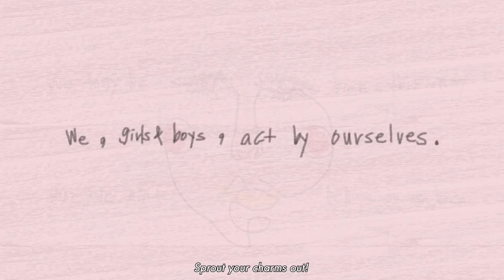The Pomegranate_animation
Under the neath of cozy sunshine
The warmth wind said
Through some winds filled with rain,
Perfumed more in the blushed sweet scent
Butterflies will come with flutter wings

Burst your stones out
Stay patient in the all-weather
Go across above the bluegrassy hill
In a wind with strong breaths, do not fear but fly
Sprout your charms out

Jiwon HYUN 'The Pomegranate' 2018 Single-channel video, color, sound
따듯한 햇살 아래
바람은 내게 말했다
비바람을 견디고 나면
좀 더 붉게 붉게 향기를 내면
언젠가 나비들이 찾아올 거라

사금대야 틔워라
나날의 계절을 인내하고
푸른 대지위로 나아가 나아가
스치는 바람에 움츠러들지 말아라
너만의 보석을 틔워, 보여라

현지원 '석류' 2018 단채널 비디오, 컬러, 사운드
Copyright(c)2018 by Jiwon HYUN. All pictures cannot be copied without permission.